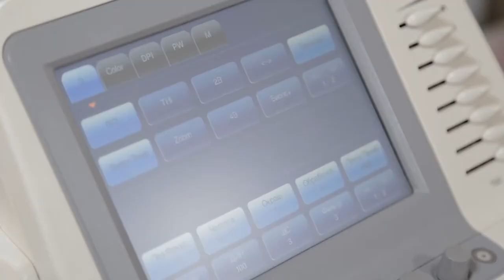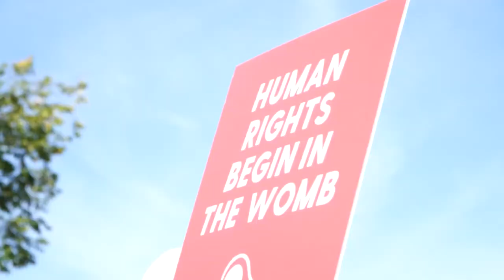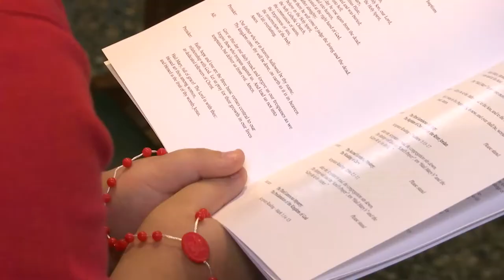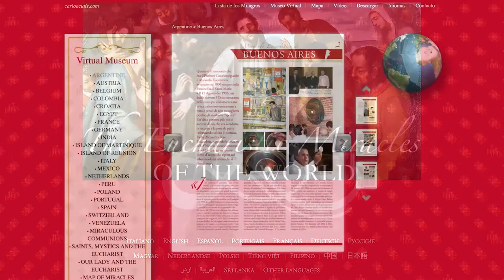Currents News Update for Thursday, 10/7/21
A federal judge in Texas is blocking the state's new six-week abortion ban.

Bishop DiMarzio joins students in prayer before a relic of the first possible millennial saint.

Pfizer asks the FDA for vaccine approval for kids under 12.